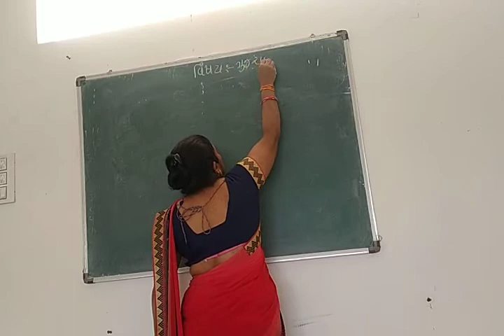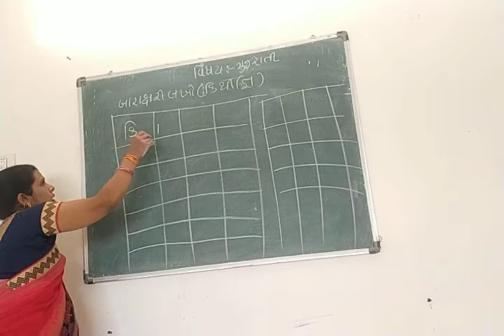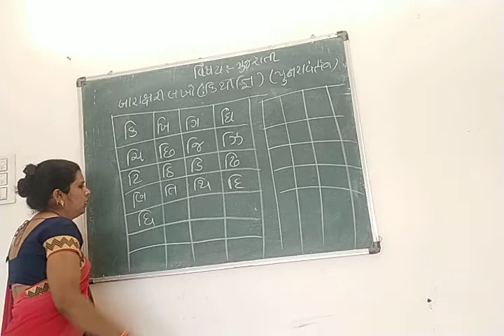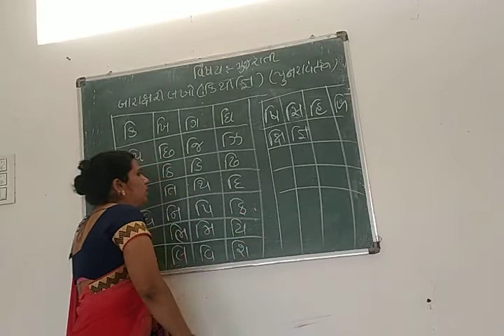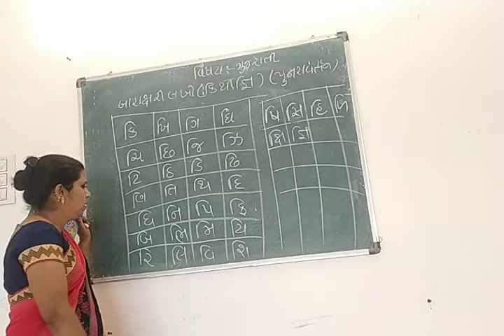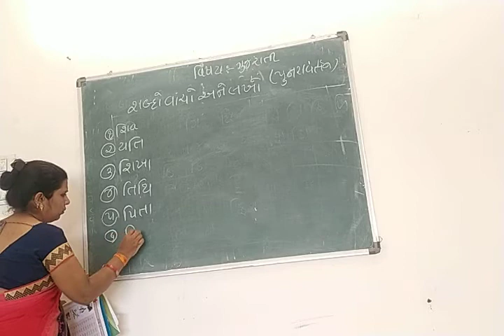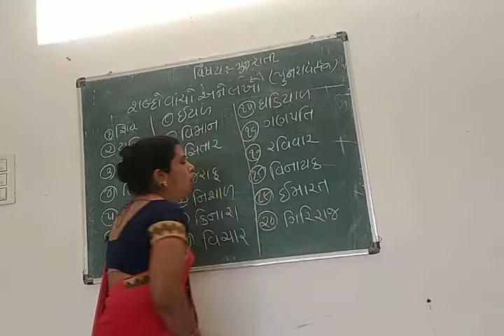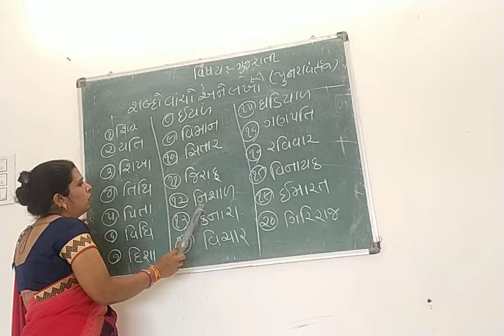ધોરણ-1વિષય- ગુજરાતી તા- 8/3/2021